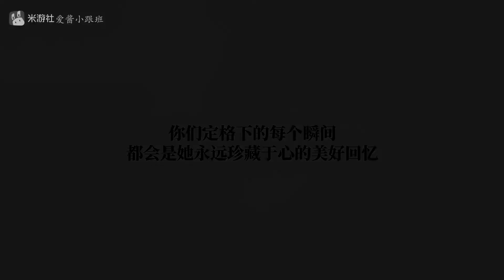Honkai Impact 3rd - 6.0 - Jornada do Apanhador de Sonhos da Elysia